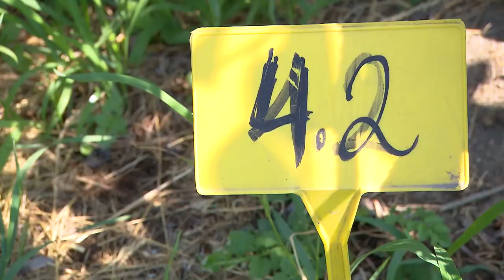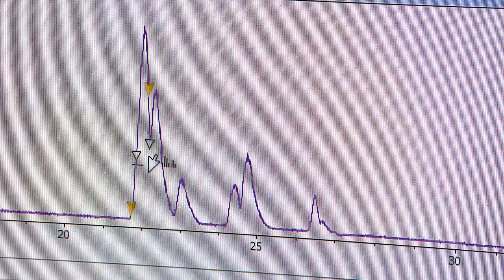Campus | Regulierung der Kirschessigfliege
🍒 Wie kann man die Kirschessigfliege erfolgreich bekämpfen? Im Versuchszentrum Laimburg wird an einem Lockstoffverfahren gearbeitet. 🍒

Die aus dem asiatischen Raum eingeschleppte Kirschessigfliege bereitet der Südtiroler Landwirtschaft große Sorgen. Der invasive Schädling hat seit seinem erstmaligen massiven Auftreten in Südtirol im Jahr 2011 große Schäden an verschiedenen Obstkulturen verursacht. Besonders betroffen sind das Stein- und Beerenobst, sowie Trauben der lokalen Rebsorte Vernatsch.
Wie lässt sich die Population der Kirschessigfliege nachhaltig eindämmen? Seit Jahren wird die Kirschessigfliege überwacht und verschiedene zur Verfügung stehende Bekämpfungsmethoden überprüft und auf deren Wirksamkeit getestet. Neue mögliche Bekämpfungsstrategien des Schädlings werden im interdisziplinären Projekt DROMYTAL mit der Freien Universität Bozen erarbeitet.
Wie lässt sich bei der Schädlingsbekämpfung die Menge der Insektizide verringern und wie können Rückstände auf den Früchten vermieden werden? Das Versuchszentrum Laimburg arbeitet an der Entwicklung einer neuartigen Bekämpfungsmethode gegen die Kirschessigfliege: Eine Köderfalle mit Hefelockstoffen, dem ein geeignetes Insektizid zugesetzt wird, soll den Schädling gezielt bekämpfen.

2016 startete das Versuchszentrum Laimburg in Zusammenarbeit mit der Freien Universität Bozen und der Swedish University of Agricultural Sciences (SLU) das Forschungsprojekt DROMYTAL. 2020 wurde das Projekt abgeschlossen.
Das Projekt DROMYTAL wurde vom Europäischen Fonds für regionale Entwicklung (EFRE 2014–2020, „Investitionen in Wachstum und Beschäftigung“) finanziert.

🎥 Dieser Videobeitrag des Wissenschaftsmagazin Campus wurde am 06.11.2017 auf RAI Südtirol ausgestrahlt.
Das TV-Magazin „Campus – Magazin für Forschung und Entwicklung“ von RAI Südtirol widmet sich den Themen Forschung, Innovation und Entwicklung. Im Mittelpunkt der Forschungssendung stehen aktuelle Themen und wissenschaftliche Erkenntnisse verschiedener Forschungsinstitutionen Südtirols.

(News zum Projektabschluss und den Ergebnissen)